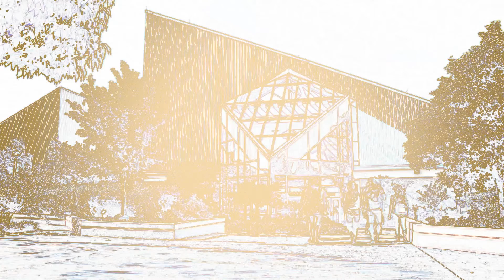Gustavo Ravello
Oklahoma City Community College International Student Profile